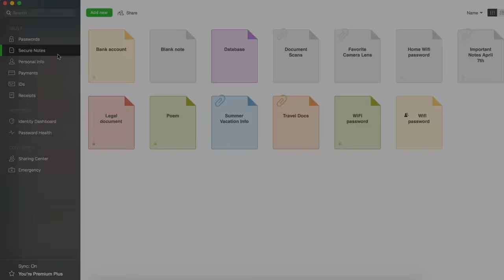Scary True Stories Told In the Rain | Thunderstorm Video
Listen to over 2 hours of creepy brand new TRUE scary stories while watching and listening to a creepy thunderstorm video...

This is a collection of stories read by Being Scared, Viidith22, Mortis Media, and Night Stalker. It is the twenty-seventh volume in the series:

                           "Scary Stories For A  Rainy Night"

Want scary stories all night long?? Check out a playlist below!!

STORY TIME STAMPS:

1) 1:43 Being Scared
2) 14:37 Being Scared
3) 18:03 Being Scared
4) 24:10 Being Scared
5) 27:56 Being Scared
6) 32:47 Being Scared
7) 37:53 Being Scared
8) 47:39 Being Scared
9) 56:21 Viidith22
10) 1:14:20 --- Mortis Media
11) 2:03:30 --- Night Stalker
12) 2:16:28 --- Night Stalker
13) 2:26:20 --- Night Stalker

(Extremely Appreciated)

Allegedly all of the stories that are heard in Scary True Stories Told In The Rain | Thunderstorm Video | (Scary Stories) are true.

This channel will feature more videos like this, as well as unique, popular, and creative topics. Do not miss out!!

Deserving of Credit for Scary True Stories Told In The Rain | Thunderstorm Video | (Scary Stories) :

-Iggy
-Heidi G.
-Rickard Jonasson.
-Jennifer M.C.
-Marlinda T.
-Tonya S.
-Bex M.
-Nathan S.
-Nathan H.
-Alexa B.
-Donovan E.

HIDDEN RECOMMENDATION: Watch this video late at night, with headphones, while its pouring rain outside for maximum effect!!!